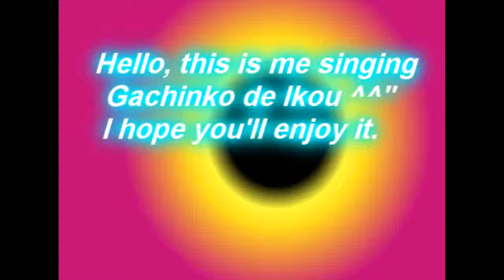Me singing Gachinko de Ikou by Buono!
Me singing Gachinko de Ikou by Buono! I know it''s bad, I'm sorry D:
It was a request by my friend. =3